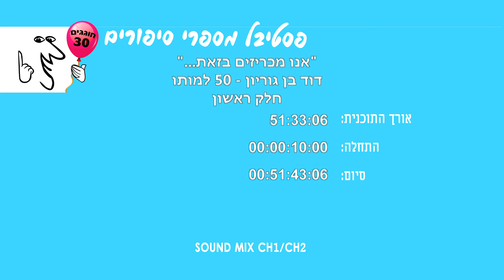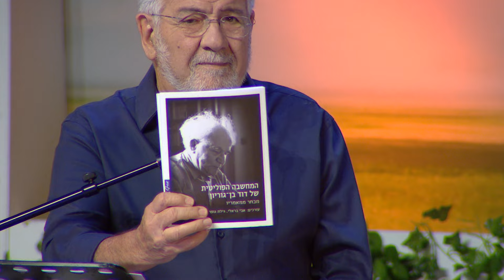אנו מכריזים בזאת - 50 למותו של דוד בן גוריון - חלק א'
"אנו מכריזים בזאת..." - דוד בן גוריון - 50 למותו

16:00 יום א' 01.10.23 חוה"מ שעה

אירוע 112

בואו לשמוע את סיפורו המדהים ומעורר ההשראה של המנהיג שהכריז על הקמת מדינה יהודית בארץ ישראל. ביום אחד החליט בן גוריון לעבור ולגור בנגב להפריח את השממה באומרו "בנגב ייבחן העם בישראל" - אמר ועשה!
סיפורים שעדיין לא נשמעו על האיש שעשה היסטוריה. ערב מרתק!
מנחה ומספר: יוסי אלפי
שירה: אופירה גלוסקא
פסנתר: גלעד שפירא
משתתפים: אלוף (מיל.) עמוס ידלין - יו"ר מועצת המכון למורשת בן-גוריון. איתן דוניץ - מנכ"ל המכון למורשת בן-גוריון, פרופ' אניטה שפירא - כתבה את הביוגרפיה של בן-גוריון, דר' גילי גופר, פרופ' מירון מדזיני, יריב מוזר - יוצר הסרט "אפילוג"

להזמנת מופעים:
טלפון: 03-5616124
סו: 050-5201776